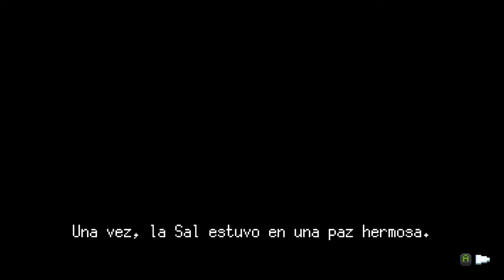Dandara: Trials of Fear Edition #1 ¡Un Metroidvania Espacial!🚀(y especial😂) en 4K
➜Skype: "DonPjC"
➜Ps3 y Ps4: "Pj17103"
➜Steam: DonPjC

TORRE/Gabinete: Thermaltake Core X5 (verde)
CPU: Ryzen 7 1800X (dispación líquida)
GPU: Gtx 1080Ti (GIGABYTE AORUS)
Placa Base: Gigabyte X470 AORUS ULTRA GAMING-CF (AM4)
🎙Micrófono: Rode NT-USB (antes el Snowball)
Teclado: KROM Khaido
Ratón: Titanwolf 16400 dpi - 18 botones
Alfombrilla: Una de God of War
TV: 43" Hisense 4K (60fps)
WebCam: Logitec 922 (FullHD)